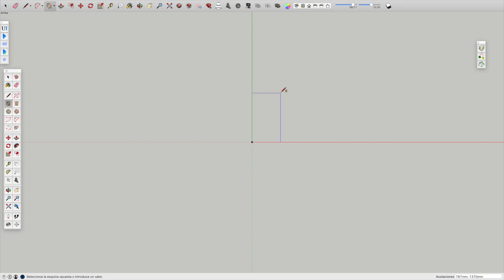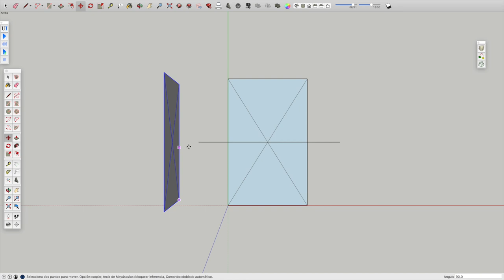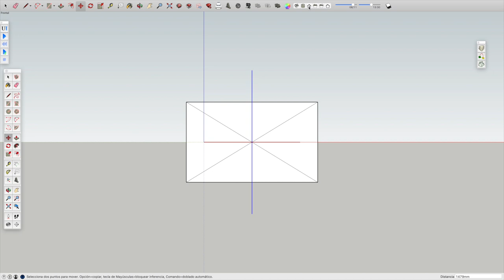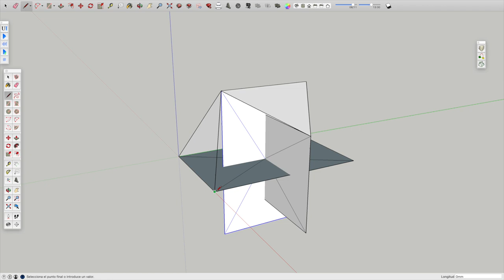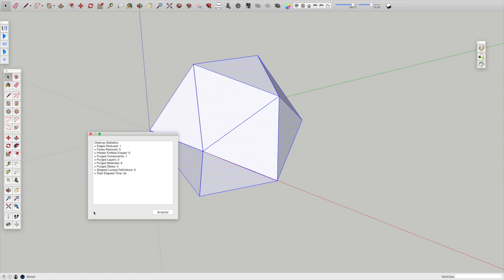SketchUp Make: Construcción Icosaedro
Construcción de icosaedro a partir de tres planos que se cortan perpendicularmente.